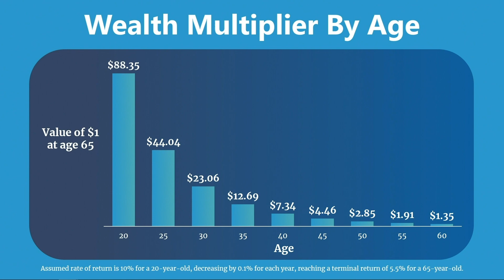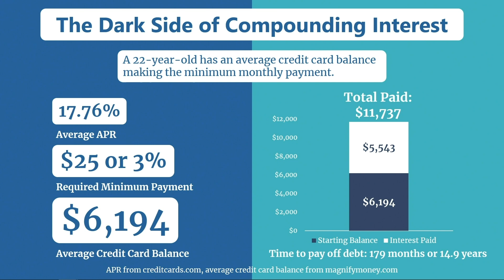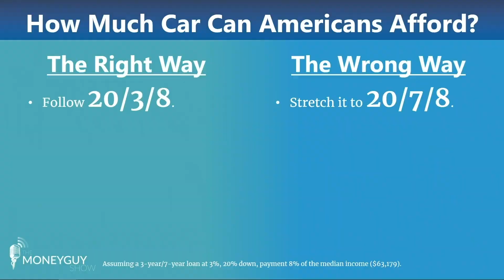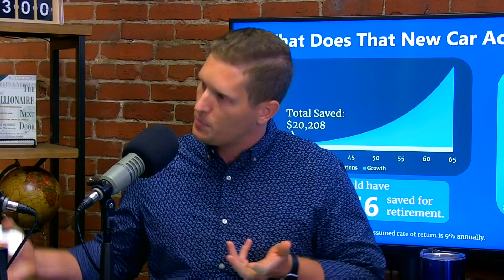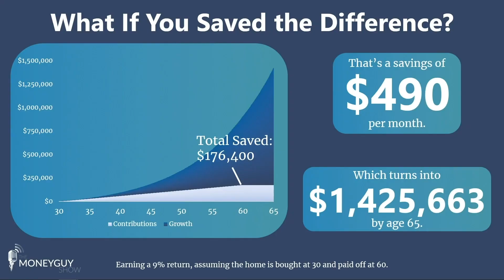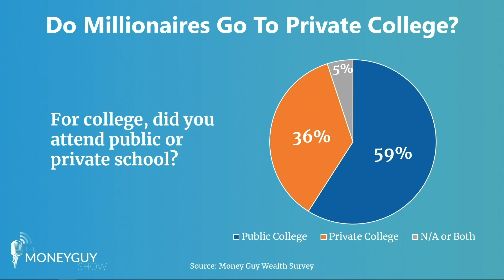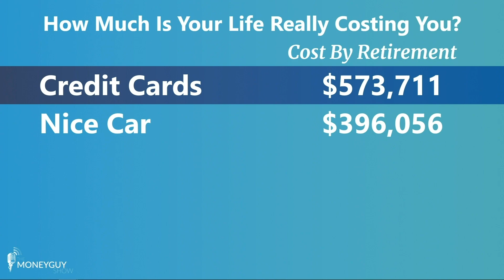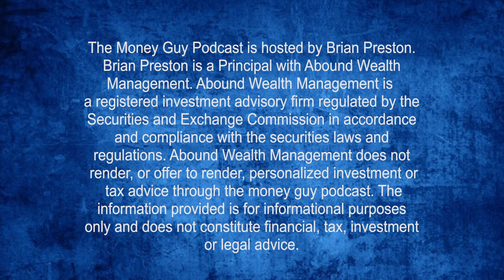How Much Is Your Lifestyle Really Costing You?! (Shocking Stats)